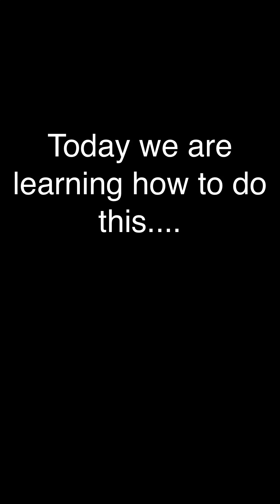Timesteps: week 1